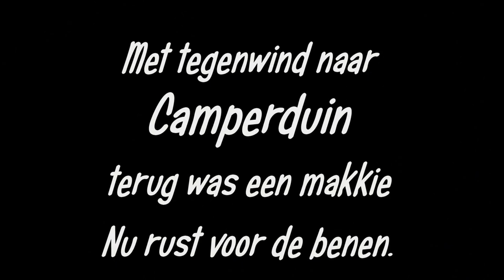27 september kudde strand training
Heerlijk weer de 2 de training afgewerkt met een heerlijk zonnetje.